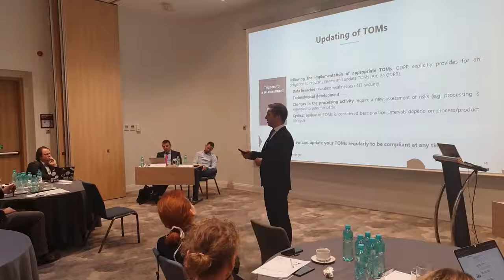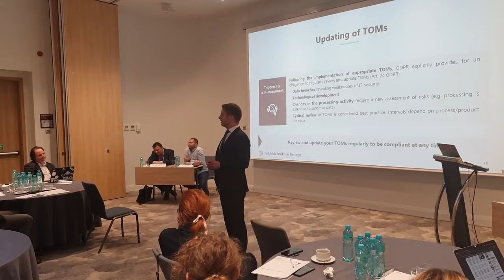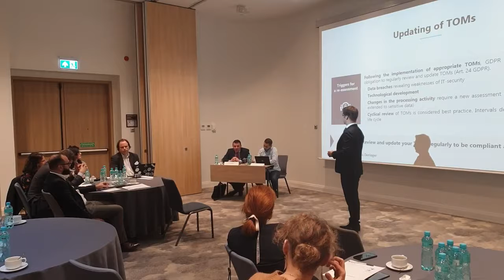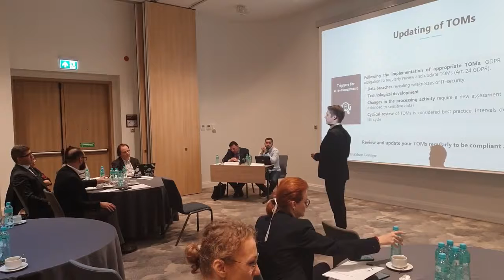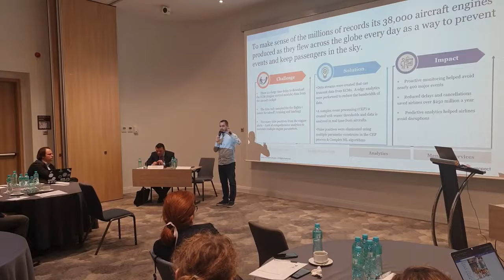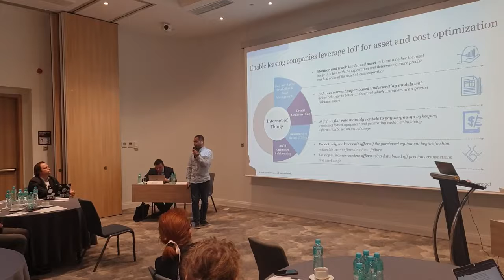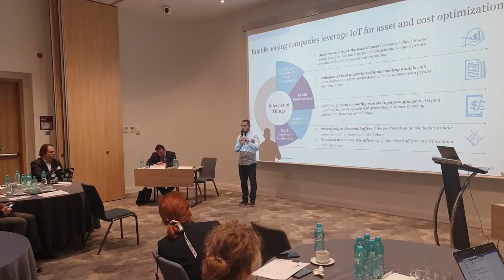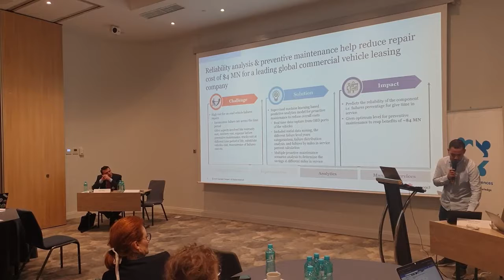Documenting cloud services Dr Richard Jansen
Dr. Richard Jansen - Senior Lawyer with Freshfields Dusseldorf at the time of the lecture and currently Partner with Evolution Law Firm - discusses the legal requirements on the documentating cloud services, the agreements on deleting data and provisions on preventing data manipulation.